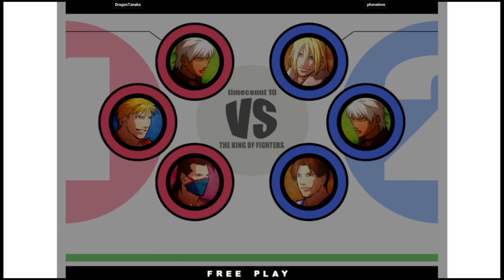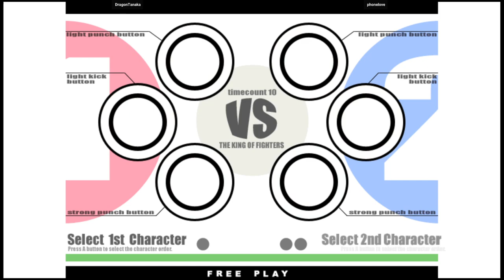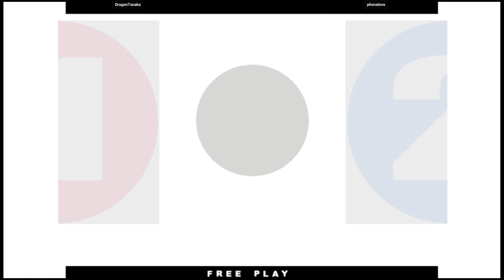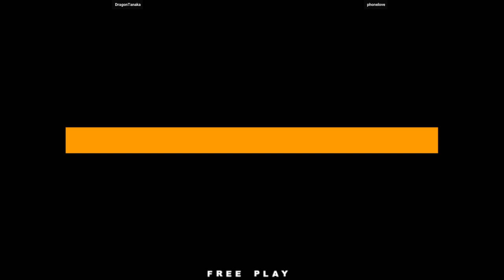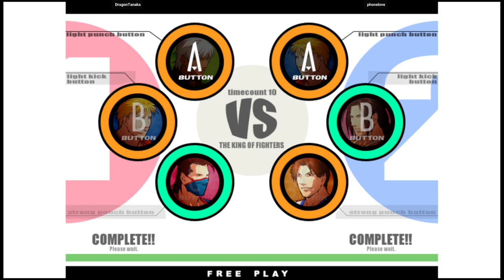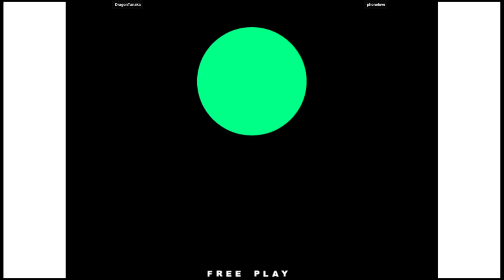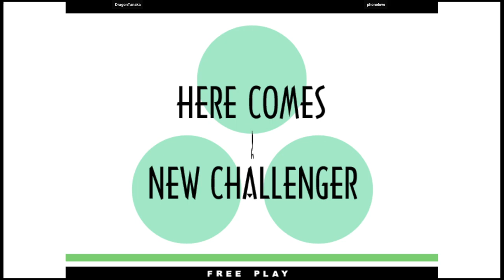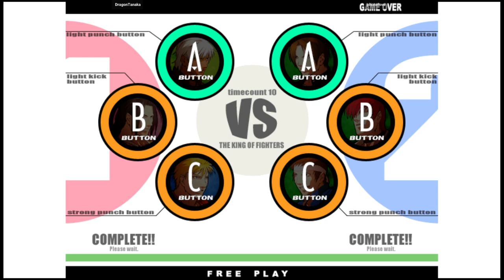KOF XI | DragonTanaka VS phonelove | 🇯🇵🇰🇷 Fightcade2